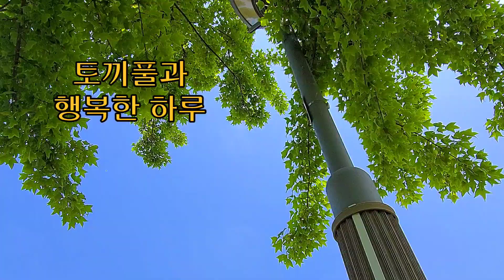2021년 6월 22일